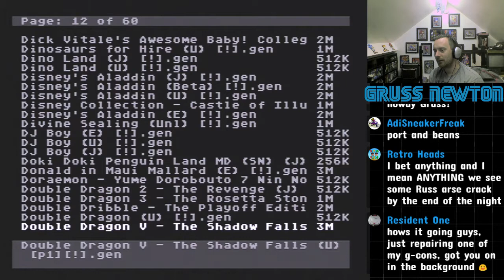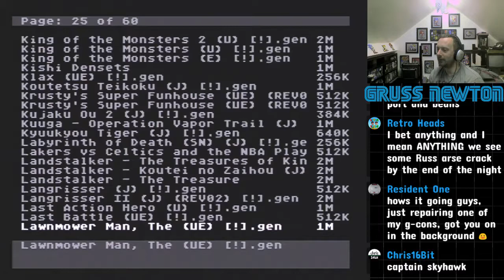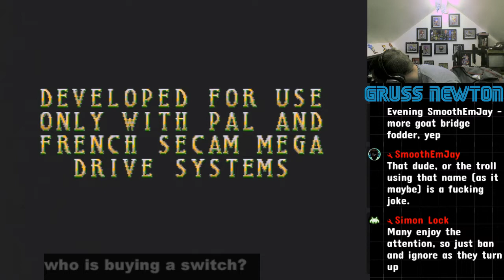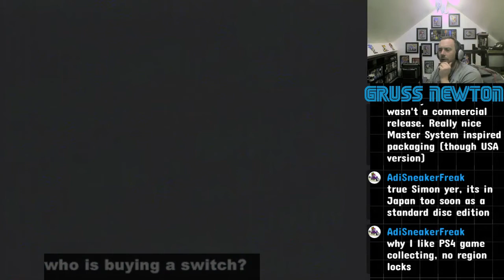GRS : Saturday Night Selections!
Join me and others in the chat as I play some retro games, all on genuine hardware!

Come and recommend some games and systems!